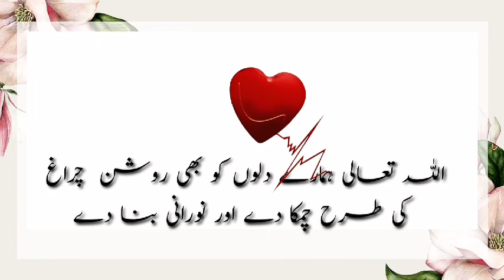Dil 4 Qisam Ky Hain||Faman e Mustafa|| Ghilaf e kaaba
Bismillah Hir Rahman Ni Raheem

Farman e Mustafa|| Hadis E Nabvi||Dil ki Iksam||Payary Nabi Ki Payari Batain

Hadis

Note: copyright Disclaimer under Section 107 of the copyright Act 1976,allowance is made for "fair use"for purposes such a criticism,comment,newsreporting,teaching scholarship and research-fair use is a use permitted by copyright Statute that might otherwise be infringing.Non profit,educational or  Personal use tips the balanced in favor of
fair.